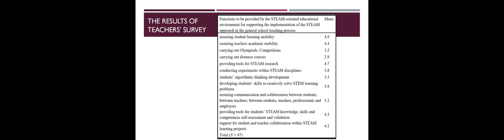Educational electronic platforms for STEAM-oriented learning environment at general e... | RTCL.TV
### Keywords ###

### Article Attribution ###
Title: Educational electronic platforms for STEAM-oriented learning environment at general education school
Authors: Nataliia V. Soroko, Lorena A. Mykhailenko, Olena G. Rokoman ,and Vladimir I. Zaselskiy

### Video Timestamps ###
0:00:00 - Summary
0:00:54 - Title
0:01:01 - Outro
0:01:05 - End